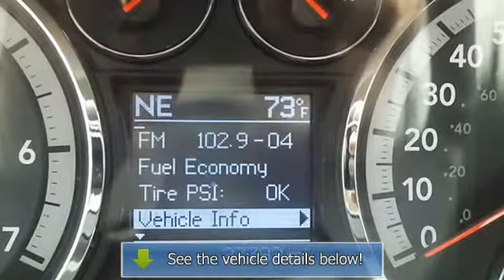2011 Dodge Ram 1500 - Jack Key Deming Ford - Demming, NM 88030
Jack Key Deming Ford

For Sale: 2011 Dodge Ram 1500
VIN: 1D7RB1GP9BS586169
Engine: 4.7L V8
Drivetrain: RWD
Transmission: 5-Speed Automatic
Mileage: 37,804
Color: White (exterior)  (interior)

Features:
4.7L V8. Heavy-Duty Worker! Tried and True champ! If you've been longing to get your hands on the perfect Two Thousand Eleven Dodge Ram 1500, then stop your search right here. This is the ideal truck that is certain to fit your needs. Designated by Consumer Guide as a Two Thousand Eleven Large Pickup Best Buy. This spirited machine can turn the everyday driver into a gearhead as they experience a whole new kind of acceleration and exceptionally potent power. New Car Test Drive said it ""...has the bold and brash style for which it is well known, and it's a refined package with loads of amenities for the occupants..."" Quite simply, warehouse pricing saves you time and money!!  Call today or come by for a test drive.